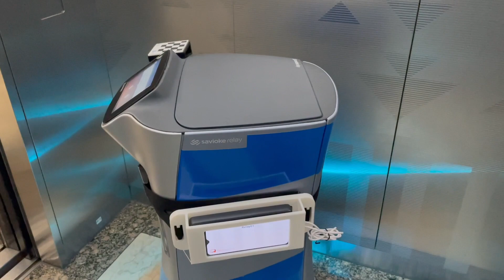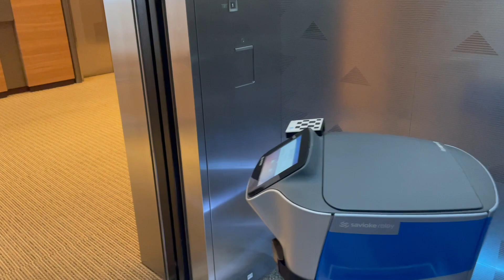Robot arm and automatic transportation robot work together, Qbit and Mori Trust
QBITと森トラストがロボットアームと複数の自動搬送ロボットで「館内の配送・集荷業務の自動化」実証実験　エレベータや自動ドアと連携